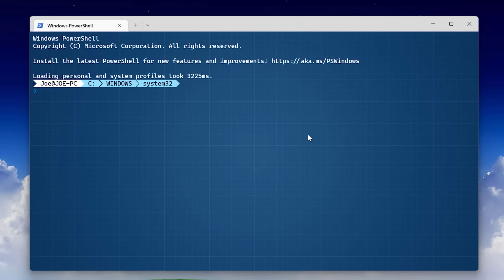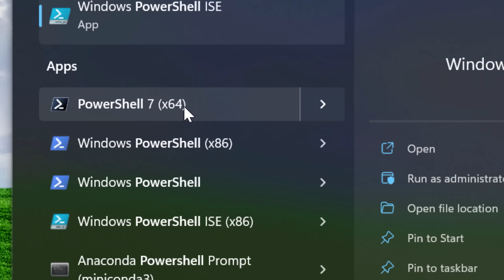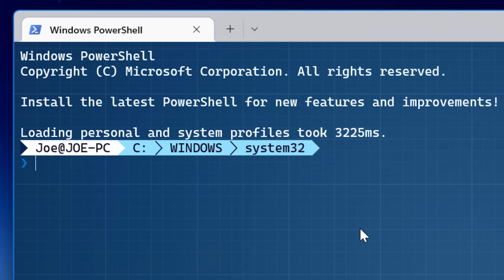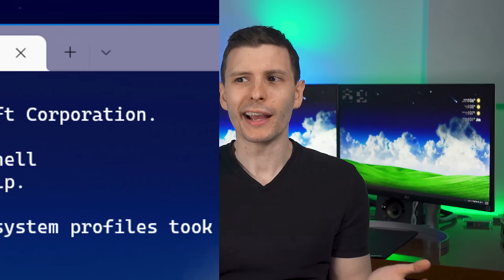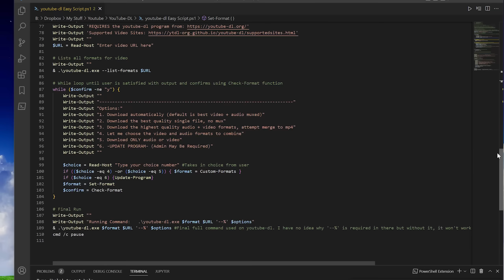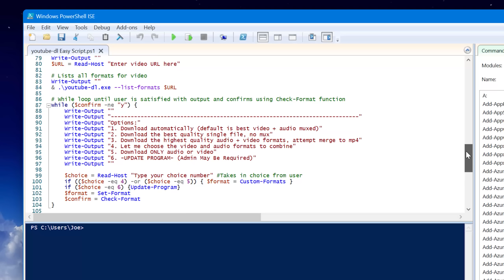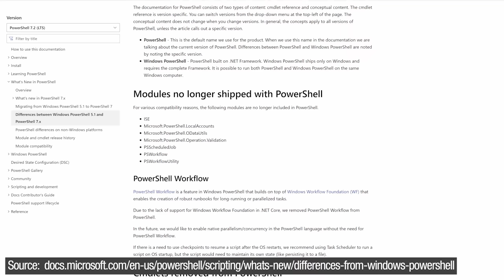Windows PowerShell vs PowerShell Core - What Is It?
Did you know about this?

▼ Time Stamps: ▼
0:00 - Intro
0:54 - Different 'Types' of PowerShell
5:36 - PowerShell Core
8:05 - PowerShell ISE
9:42 - Should You Install It?

Corrections:
6:03 - The "Core" naming was actually dropped from .NET Core, and now it is just called ".NET". Though I believe it is still a subset of the overall ".NET Framework"
8:05 - While Powershell ISE is included with Windows Powershell 5.1, it is no longer being actively developed. Instead, the official recommendation is to use Visual Studio Code with the PowerShell Extension